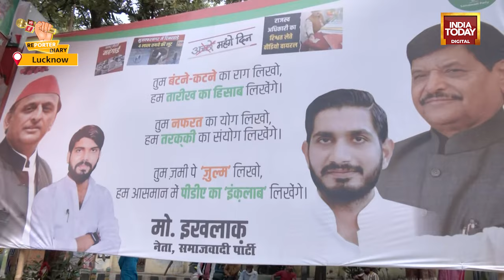Samajwadi Party's Poster Politics Targets BJP in Uttar Pradesh | India Today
Lucknow and Uttar Pradesh have been witnessing a new form of politics over the past month, with the Samajwadi Party using posters to target the BJP. Every morning, a new poster is displayed on the Samajwadi Party office and its street.